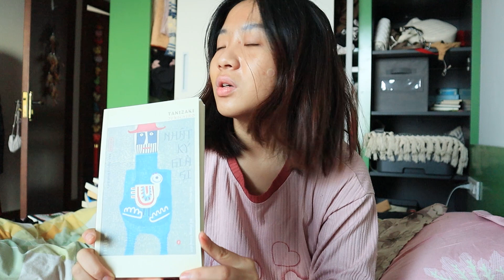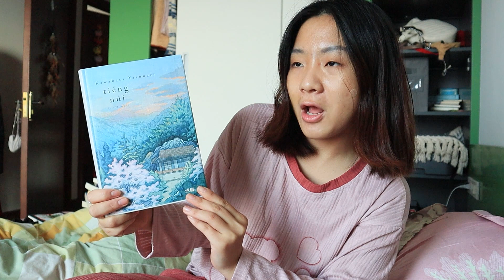*bật mí mục tiêu đọc sách trong năm* 🥂 New Year Booktuber Tag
✧✧ open me ✧✧

Câu hỏi:
1. What are you most excited about for 2023?: bạn hứng thú nhất về điều gì trong năm 2023
2. Do you have a goodreads challenge goal, and why that number?: bạn có mục tiêu thử thách đọc sách goodreads không, tại sao con số đó?
3. List three 5-star predictions! : kể tên 3 cuốn sách bạn đoán sẽ 5 sao
4. What genre, subgenre, or trope do you want to read more of?: thể loại hay trope bạn muốn đọc nhiều hơn
5. What trope do you think will be the most popular in 2023?: trope nào bạn nghĩ sẽ phổ biến trong 2023
6. Name three bookish goals for the year! : 3 mục tiêu đọc sách trong năm
7. Name three personal goals for the year!: 3 mục tiêu cá nhân trong năm
8. What do you want to leave behind in 2022?: bạn muốn bỏ lại gì trong năm 2022